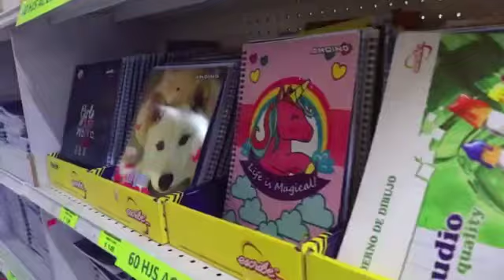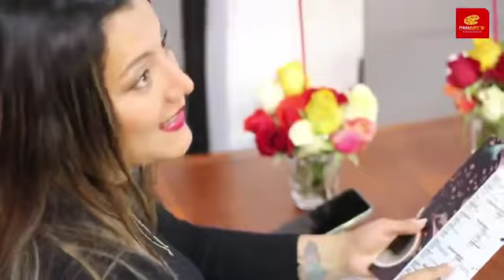Entrevista Ecos de Cayambe - Iván Albuja Silva Gerente EPMMC